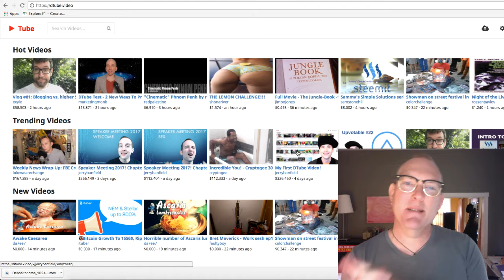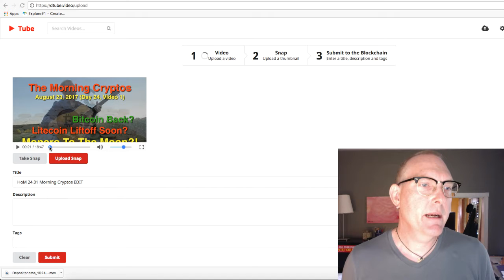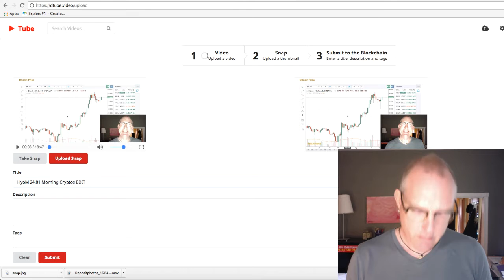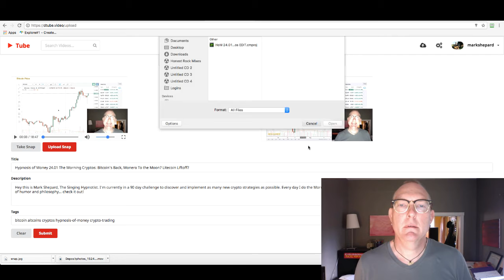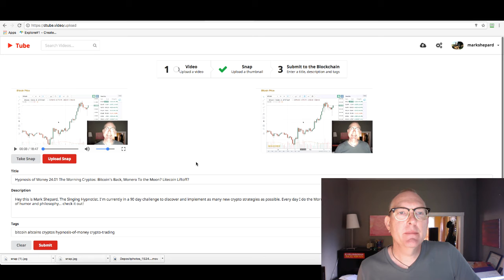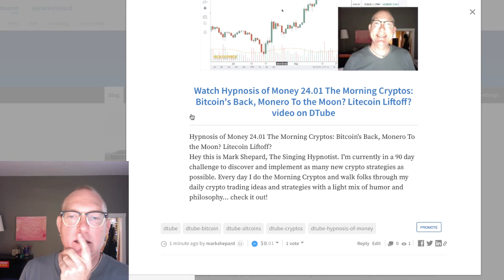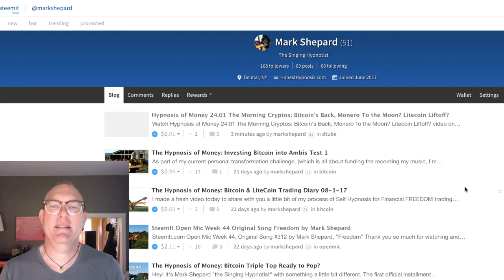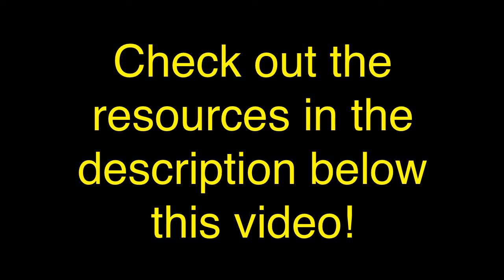HoM 24.02 Crypto Crankers Guide: DTube "YouTube" for SteemIt Blockchain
Hey! Mark Shepard here, "The Singing Hypnotist" with... The Hypnosis of Money (HoM) 24.02 Crypto Crankers Guide To The Galaxy: DTube -  "YouTube" for the SteemIt Blockchain. Watch me screw this up!

Links and Resources:

"Crypto Cranking" Programs:
( Use At Your Own Discretion)